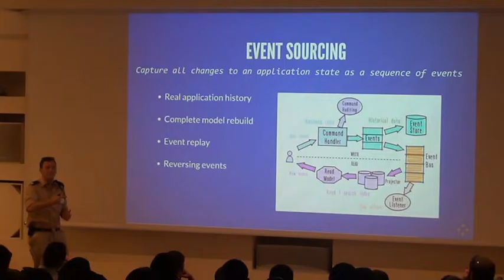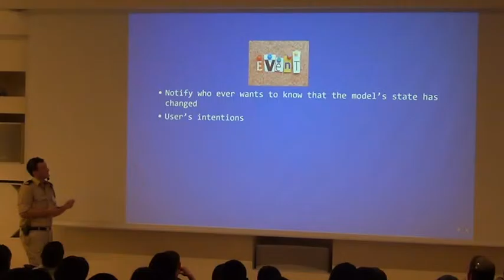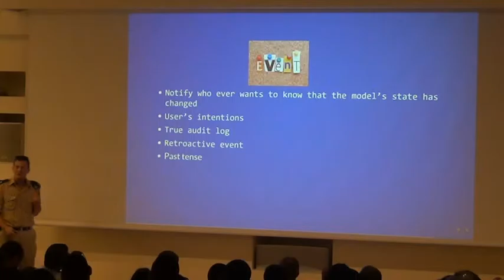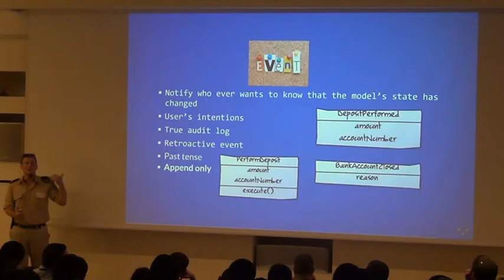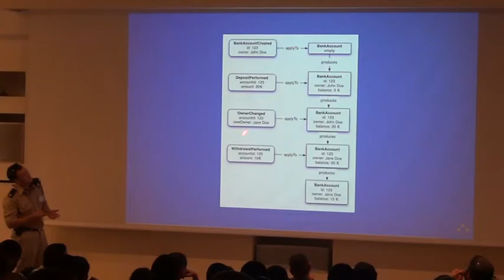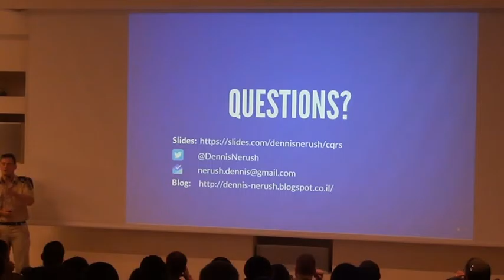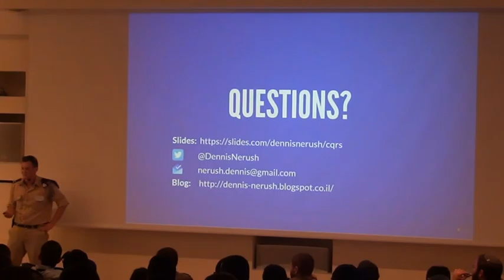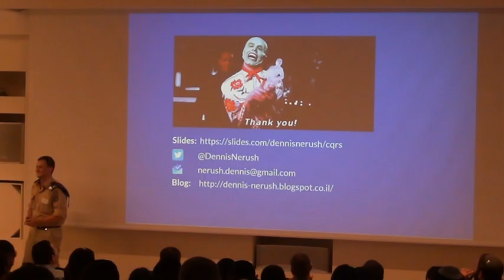Domain Driven Design, CQRS and Event Sourcing part2